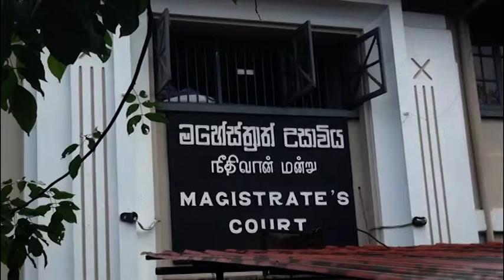Gampaha Magistrate’s Court further remands the former CID director and Sub Inspector